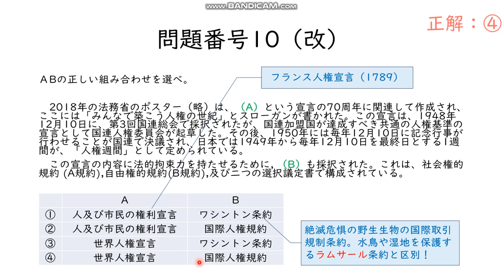ワシントン条約とラムサール条約の違いは？？/高卒認定試験・現代社会（高認現社）/令和元（2019）年第1回問題番号10